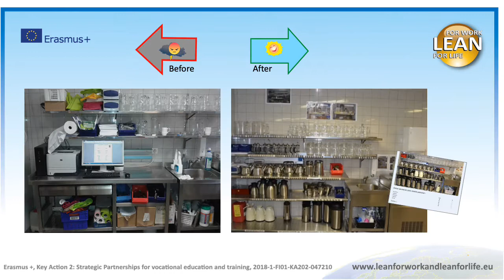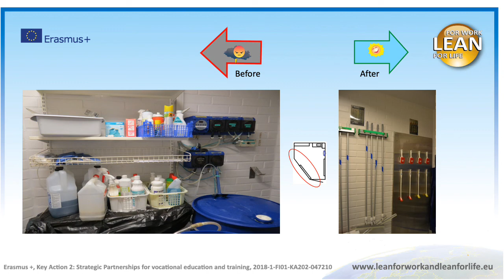Before After Restaurant kitchen